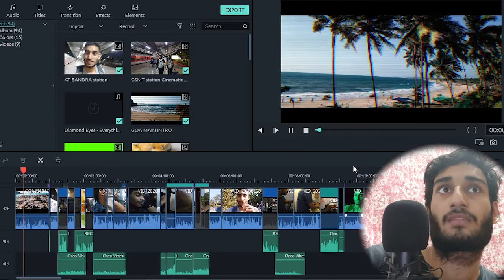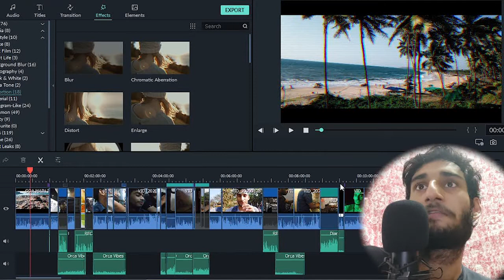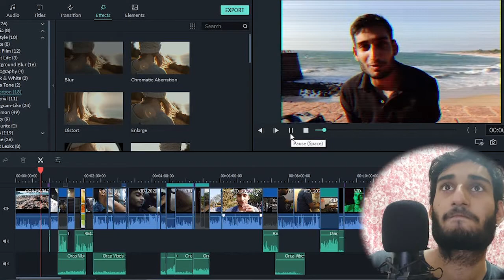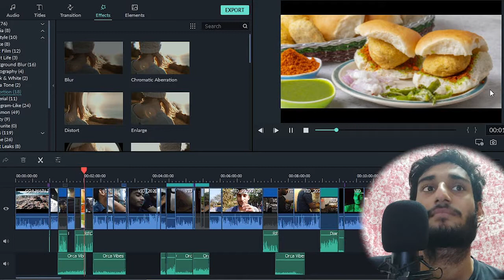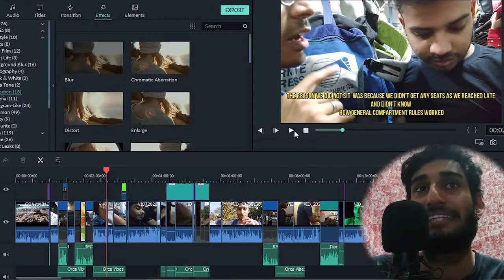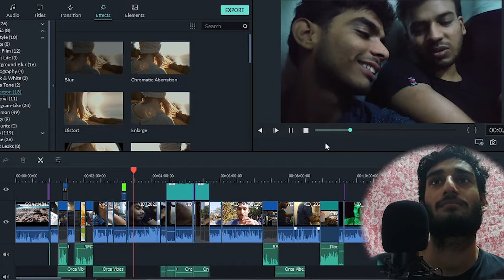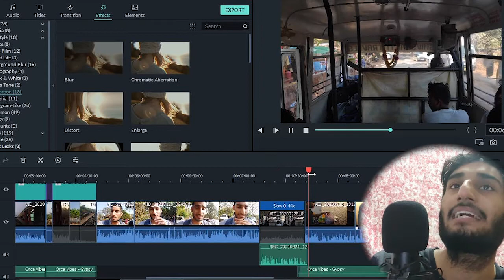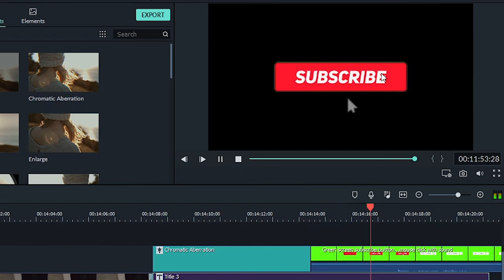How To Create A Goa Travel Vlog | Editor Reacts to Goa Vlogs | Konkan Kanya | Calangute Night Life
I'm Ryan D'souza aka The Savage Vibe. In this video I will break down what makes good editing...pulling back the curtain on how editors make the choices to keep YOU, THE AUDIENCE, engaged. This includes showcasing the creative choices I have made. I hope you can learn something new and inspire you to edit.
Before chaos crept into our life through covid, my friends Zameer,Bhagat, and me traveled to Goa. You Can find those vlogs below
About Mouths Keep Talking(MKT): Mouths Keep Talking is a podcast company that aims to mix education and entertainment. Our goal is to make the world a better place to live in. We have podcasts for recommendations of movies, books, TV Shows, etc.
Sharing our fun conversations with you.
ABOUT GOA
What Is There to Do in Goa?
With beautiful beaches and culture, there is a lot to see and do in Goa. From walking through the old city, which is filled with UNESCO-protected churches and convents, to exploring Fountain has Latin Quarter, where you'll find the old Portuguese mansions, there is plenty of history and culture to discover in town. And of course, a trip to Goa is incomplete without a few days at the beach, where you can choose from a large variety of luxury resorts, beach huts, and private villas.
Other popular things to do in Goa include visiting the flea markets, spice plantations, and wildlife sanctuaries. Art-lovers may also be interested in paying a visit to the Museum of Goa, which tells the history of the state through contemporary art exhibitions.
- Places to visit:
Cabo De Rama Beach
Baga Beach
Calangute Beach
Palolem Beach
Anjuna Beach
Arambol Beach
Ashwem Beach
Colva Beach
Grande Island
Chapora Fort
The Church of Our Lady of Immaculate Conception
Dudhsagar Waterfalls
Fort Aguada
Bom Jesus Basilica
Lamgau Caves
Verna Spring
Arvalem Waterfall
Anjuna Flea Market